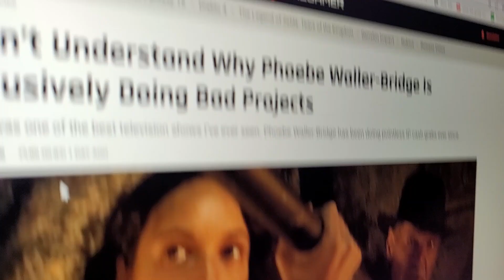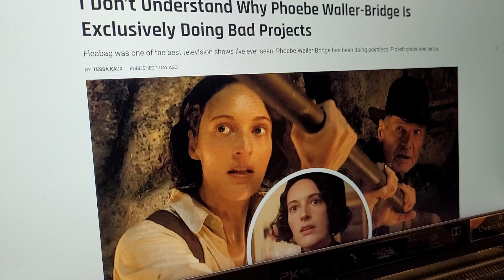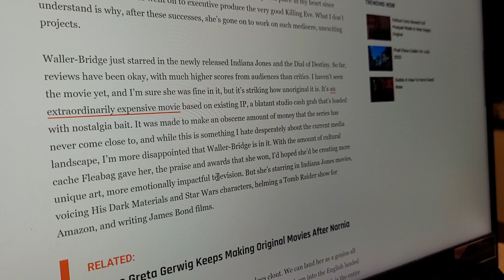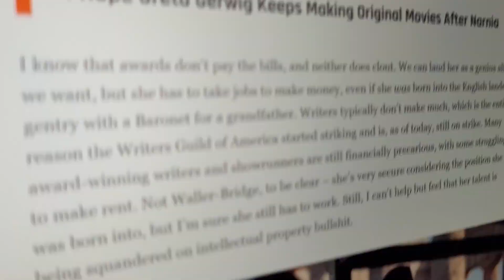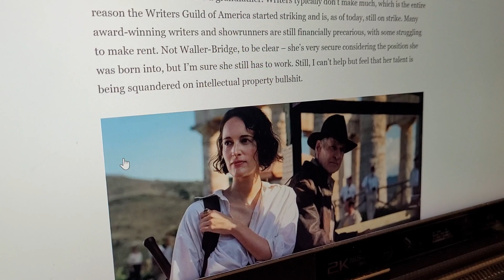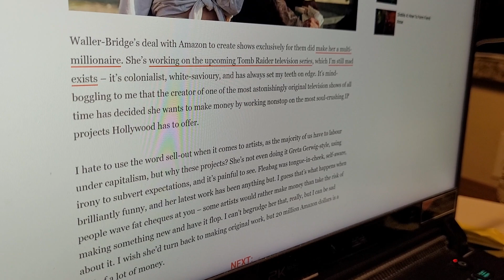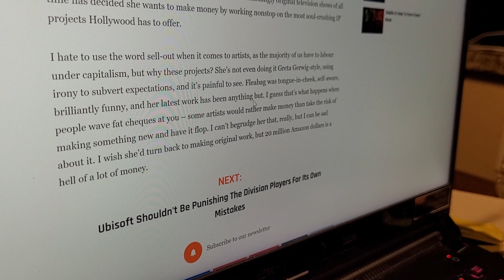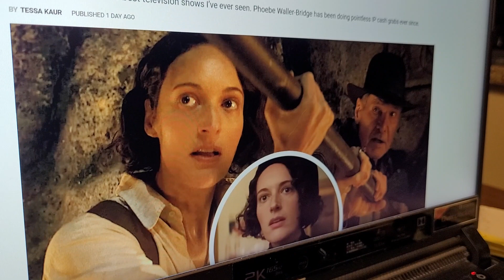They ADMIT Indiana Jones is BAD,Yet 💋 PHOEBE WALLER-BRIDGE'S 🫏 ANYWAY?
the mainstream media praises phoebe waller bridge whilst blasting Indiana Jones and the Dial of Destiny